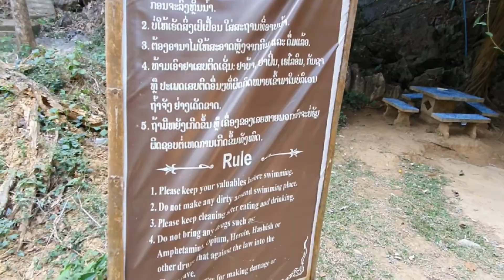ไปดูน้ำตกที่ถ้ำจัง วังเวียง สปป.ลาว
ขอขอบคุณนะครับ ที่เข้ามาดูช่องของผม ฝากกดติดตาม กดไลค์ กดแชร์ กดSubscribe กดกระดิ่ง เป็นกำลังใจให้ด้วยนะครับ